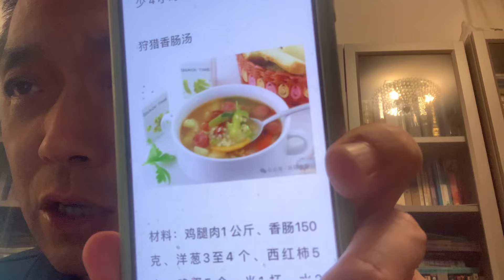俄羅斯🇷🇺（蘇聯）國家領導人的菜譜，並不複雜，建議您試試，味道👅應該還不錯👌👌👌👍👍👍